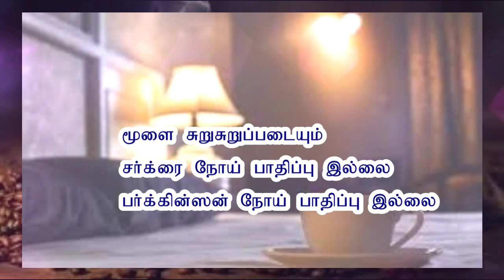காபி நல்லதா கெட்டதா ? COFFEE GOOD OR BAD!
This video explains whether coffee is good or bad to the health... many say that coffee is good and few poll their opinion as bad... see this video and be benefited.